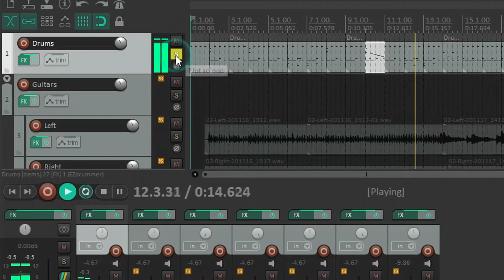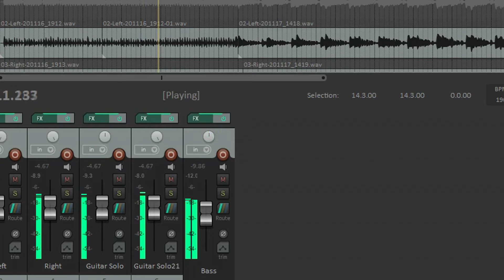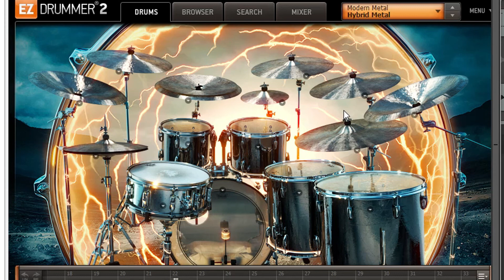Modern Metal Ezx Toontrack | STLTonality Will Putney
Small demo from the new expansion pack Modern Metal by Toontrack + Stl Tonality Will Putney.
Bass and Guitars are mixed, raw drums.

Guitar: SX Les Paul EMG 81/85
Daw: Reaper
Interface: Behringer U-Phoria UM2